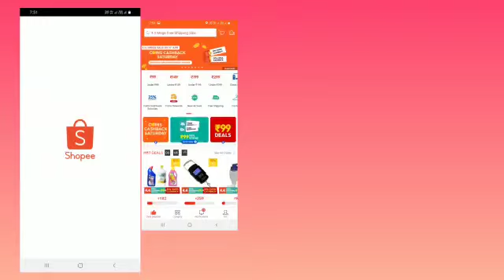🤩shopee products review 😍 online shopping amazing products price is very affordable# go for it